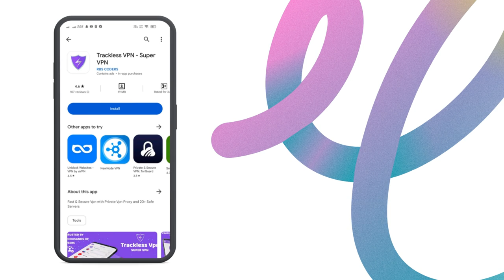Trackless VPN Trailer